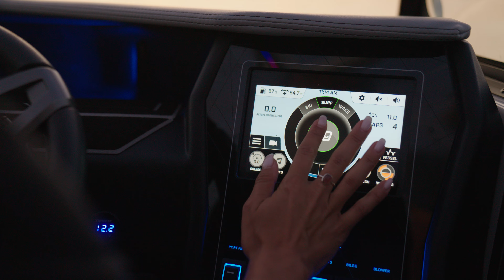Video Corporatif Drummondville Marine ATX 2023